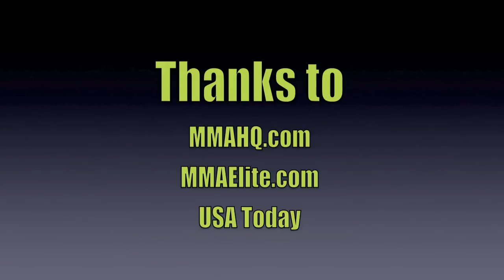UFC 137 open workout with B.J. Penn & Nick Diaz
ProMMAnow.com shot this training footage of B.J. Penn and Nick Diaz at the UFC 137 open workout on Wednesday, Oct. 26, 2011 at the TUF Training Center in Las Vegas, Nev. Also in the video is Nate Diaz, who is training with his brother, Nick. Also, Coach Jason Parillo is training with B.J.

for more exclusive UFC 137 coverage.